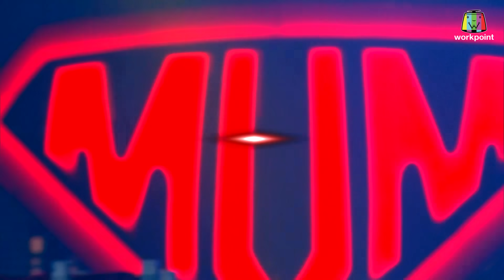ซูเปอร์หม่ำ | เจี๊ยบ | เดอะแร็ปเปอร์ | ampersand,doublebam,i Hate​ monday | 7 เม.ย. 63 Full HD